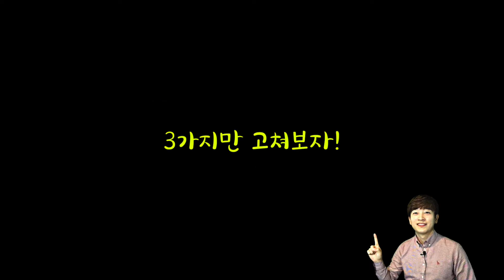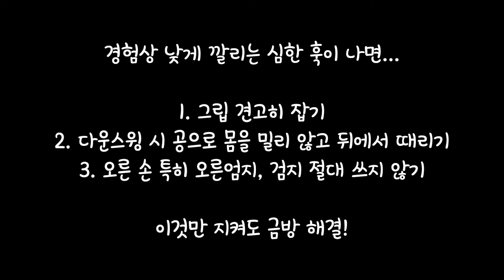[헨리골프] 드라이버 입스가 왔습니다...낮게 깔리는 심한 훅이 날 때는 3가지만 점검하자!